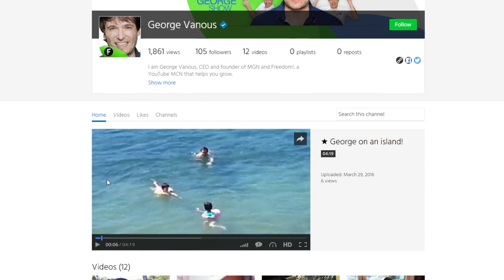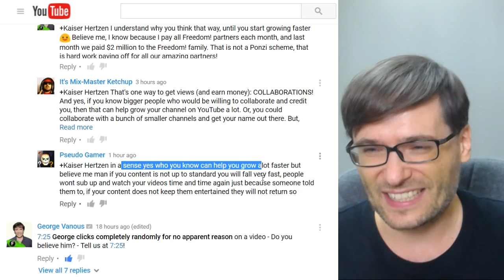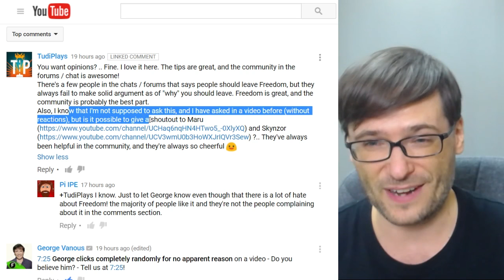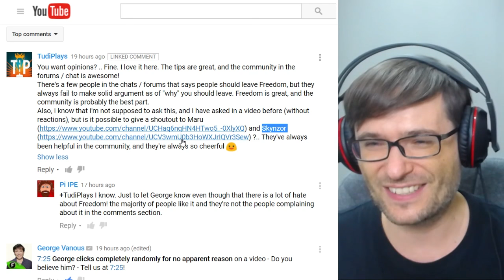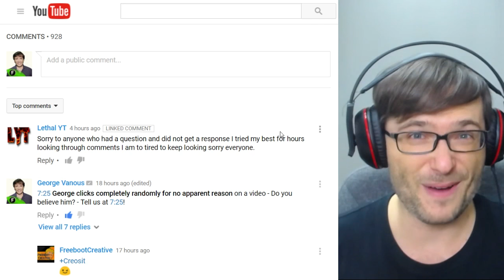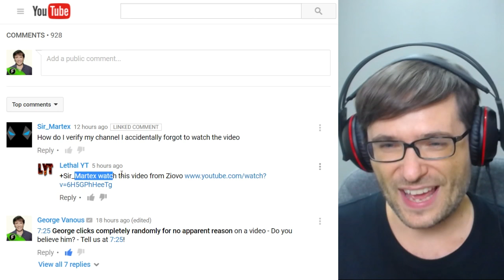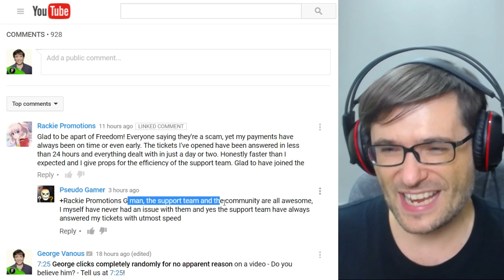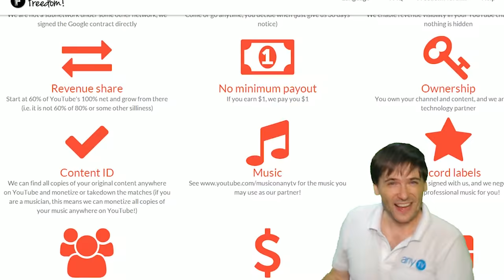★ New Dailymotion payments!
Get two paychecks, one for YouTube and one for Dailymotion, if you did this ➜

▼ Links

▼ Heartbeat

▼ Freedom!

▼ Music